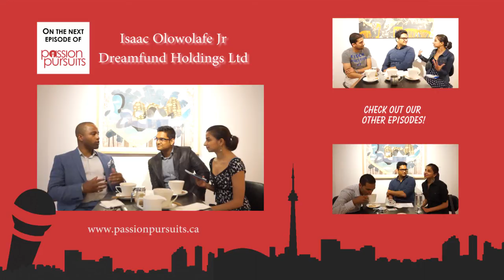Passion Pursuits - Episode 6 - TNTech Canada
Today's Guest: Thomas Tewoldemedhin
CEO and Founder of TNTech Canada
Realtor at Dream Maker Realty

Passion Pursuits is a talk show hosted by Shivani Sharma and Premal Brahmbhatt where they chat over some coffee with Canadian entrepreneurs about their stories of success, failure and what it took to start their very own business.

To learn more about us and our entrepreneur guests or if you want to be on one of our future episodes,